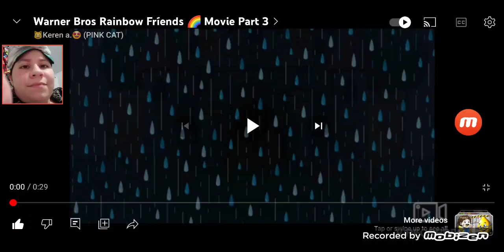My reaction to Warner Bros rainbow friends movie part 3 For keren a. 💛💛🌈🌈🐱🐱